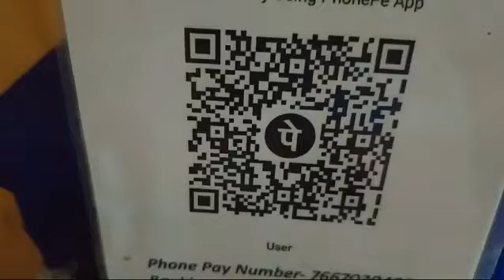आ गया Sajivan Bihari_के_लगन_स्पेशल_रंगदारी सॉन्ग चला_देबौ_गोली_मड़वा_में_कोई बोलतौ न मलवा गे